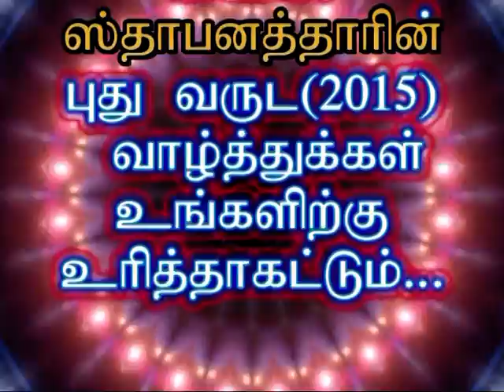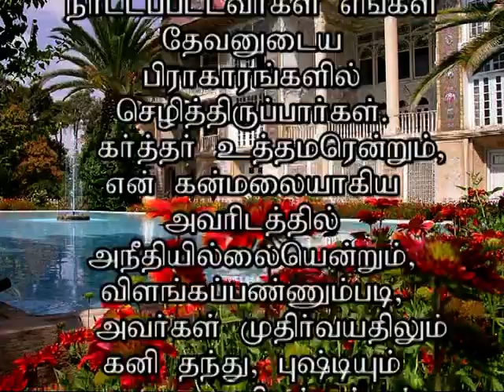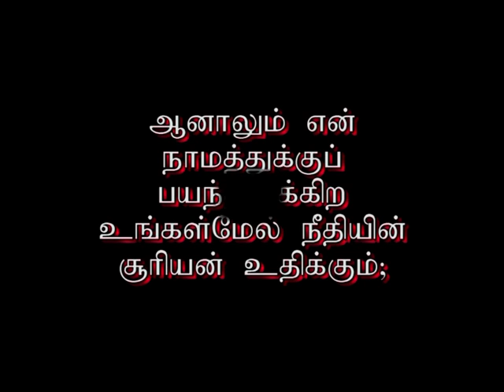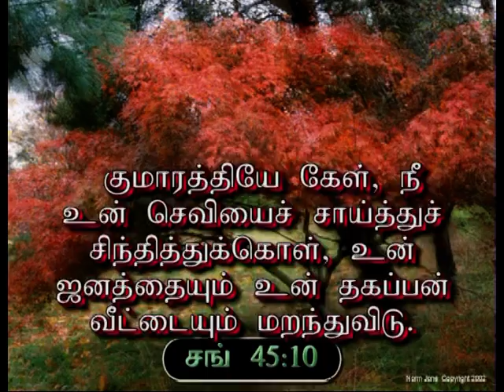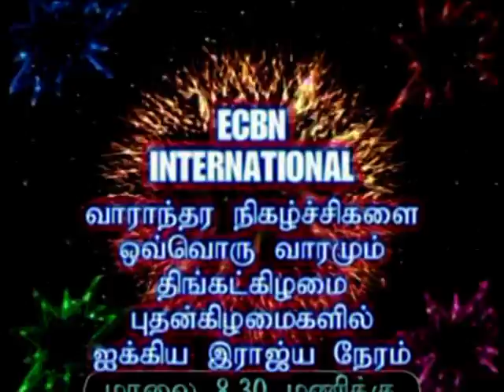Sis Joyce Mailvaganam NLM 311214